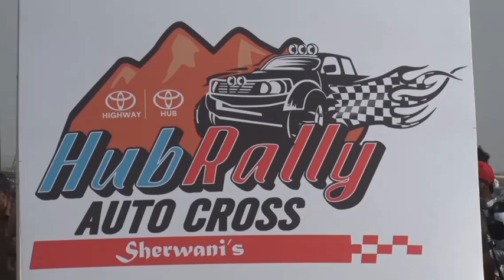Governor Sindh Kamran Khan Tessori Participation In The Hub Rally Auto Cross | pak exclusive tv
pakexclusivetv
free it course karachi,
free courses in karachi 2023,
kamran khan tessori,
kamran khan tessori protocol,
kamran khan tessori son,
kamran khan tessori biography,
kamran khan tessori it course,
kamran khan tessori wife,
kamran khan tessori it course in hyderabad,
kamran tessori imran khan,
kamran khan tessori official,
governor sindh kamran khan tessori,
hubrally2024,
hub rally 2024,
hub rally 2024 live,
hub rally 2024 winner,
hub rally 2024 vlog,
hub jeep rally 2024,
bc overland rally 2023,
hub rally cross 2024,
ram 2500 hill descent control,
hilux 2026,
hdt rally 2023,
hill descent control ram 1500,
e hub motor,
fs 23 latest update,
fs 20 latest update,
fa 22 new mods,
farming simulator 22 ram 3500,
g hub new update,
g hub update,
g hub not loading,
logitech g hub new update,
jmc vigus pro 2024,
2024 kawasaki mule pro mx,
2023 kawasaki mule sx xc le,
2024 kawasaki mule 1000,
2023 kawasaki mule pro-mxtm eps le,
rally 2024,
rally technical,
rally technical lancia,
zforce 950 trail 2023,
2023 dodge 2500 tradesman,
dodge cummins 2024,
hud mod 1.20.1,
3 broadband 4g hub,
john deere 3039r wheel spacers,
5th gen cummins tuning,
5th gen ram 3500 mods,
5th gen ram overland,
8 speed internal hub bike